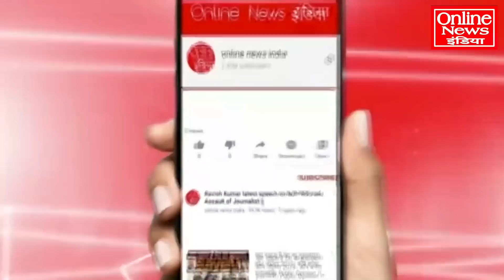मोदी ने 124 बार ताली बजाई, "अड़ानी पर सांप सूंघ गया"